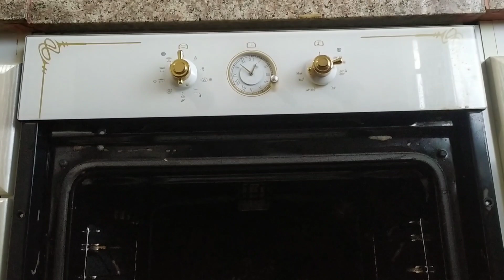PÜF NOKTALARİYLA FIRIN TEMİZLİĞİ 💯 CAMINI NASİL CİKARDİM ❓